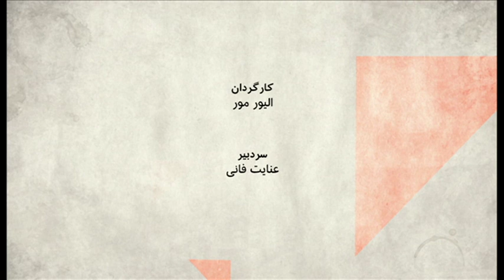صفحه دو: استعفای وزیر خارجه ایران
استعفای محمدجواد ظریف، وزیر خارجه ایران، با واکنش های گسترده داخلی و خارجی روبرو بوده است. اگرچه تا این لحظه استعفای او قبول نشده است، تحلیل های زیادی درمورد دلایل استعفایش بیان شده است. در این برنامه به دلایل استعفای وزیر خارجه ایران می پردازیم.

مهمانان:
محمدرضا سبزعلیپور؛ تحلیلگر مسائل ایران،
ملیحه محمدی، تحلیلگر و فعال سیاسی.
حسین علیزاده، دیپلمات پیشین و پژوهشگر مرکز مطالعات صلح در دانشگاه تامپره فنلاند.